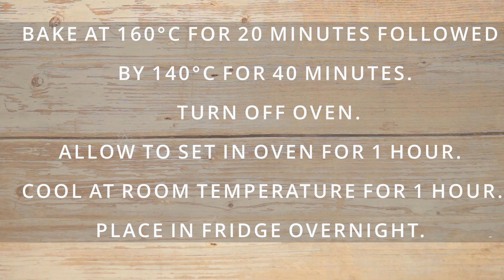Yummy Baked Cheesecake Recipe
In today's video, we will be baking cheesecake. You will know that a cheesecake is good when it is creamy and smooth and baked with a good base crust. You can always change up the crust and use other biscuits like Graham cracker, Oreo cookies or even Biscoff biscuit. This recipe makes a huge cheesecake and you will need a 10 inch baking pan. If you are particular with how the cheesecake will look, you can bake the cheesecake in a water bath to prevent it from cracking but in my opinion a cracked cheesecake does not all look that bad and most importantly it still taste awesome. Do give this recipe a try and you will definitely love it.

Ingredients :-
For the crust
- Digestive biscuit 50 pieces
- Toasted pecan 100 grams
- Brown sugar 25 grams
- Ground cinnamon 1/2 teaspoon
- Melted unsalted butter 100 grams

- Cream cheese (room temperature) 1 kilogram
- Brown sugar 150 grams
- Salt 1/2 teaspoon
- Full cream milk 180ml
- Fresh lemon juice 1 teaspoon
- Vanilla essence 2 teaspoons
- All purpose flour 3 tablespoons
- 5 large eggs